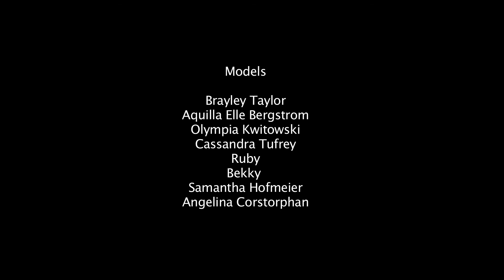Assiere Fashion Parade Brisbane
ll